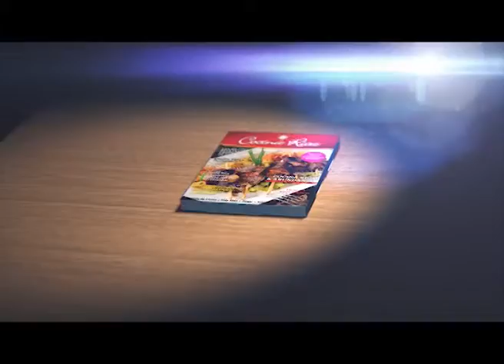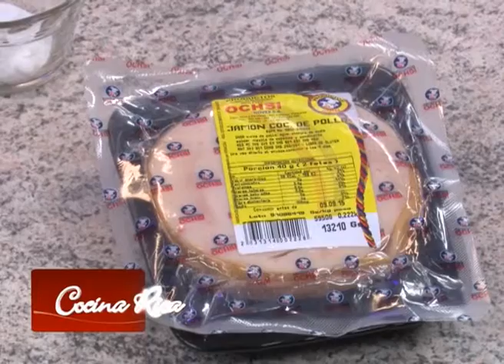COCINA RICA TV - PAKORAS